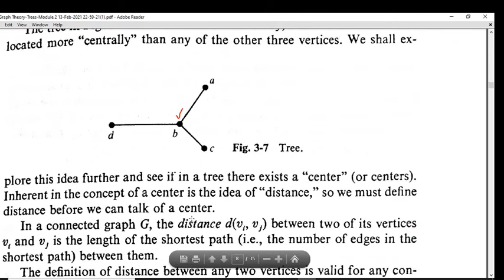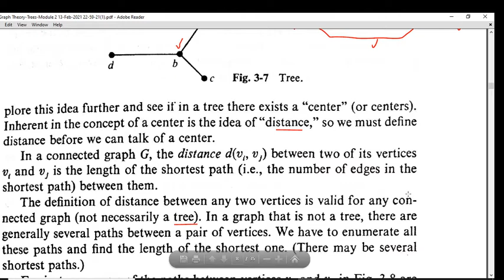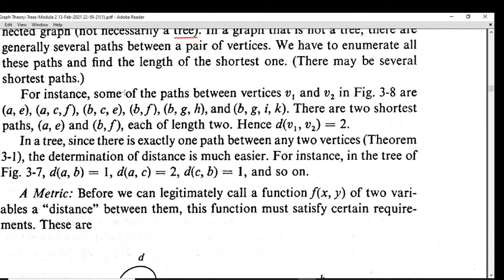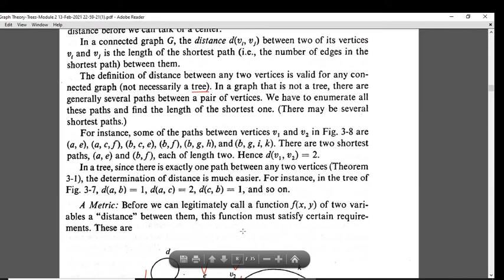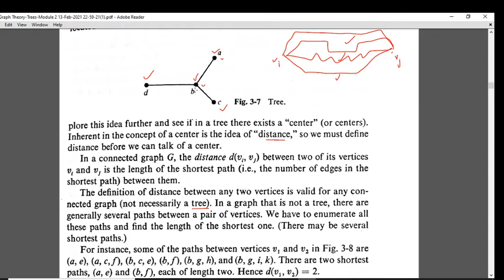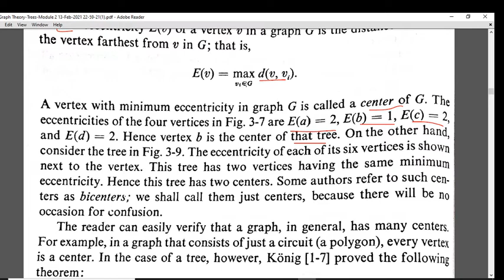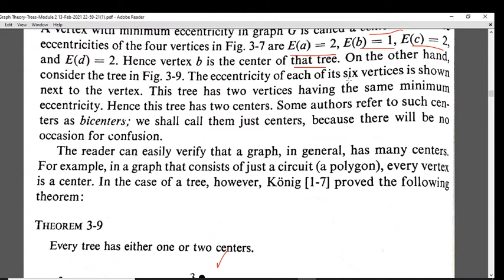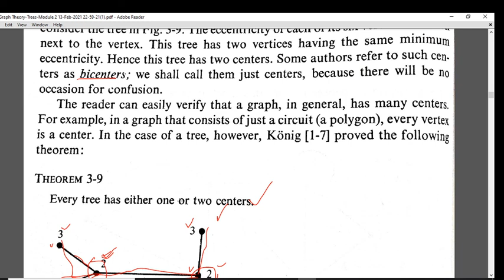BCA - Sem 1- Discrete Mathematics - Graph Theory - Part 24.